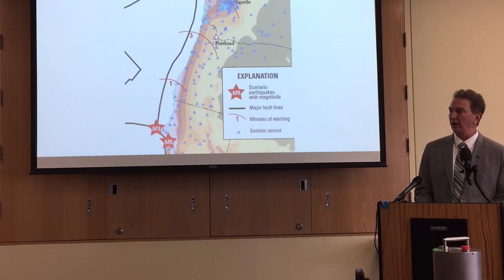How ShakeAlert will serve Oregonians' safety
Dr. Doug Toomey, a seismology expert and professor of geophysics at the University Oregon, explains the ShakeAlert earthquake warning system. He spoke during a Monday press conference at the Eugene Water & Electric Board about the ShakeAlert system being installed on the West Coast.